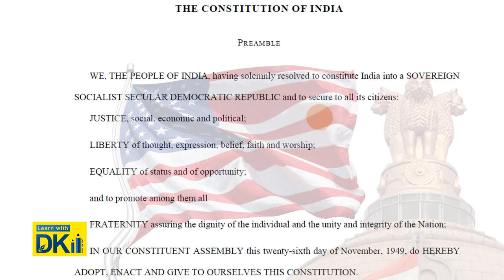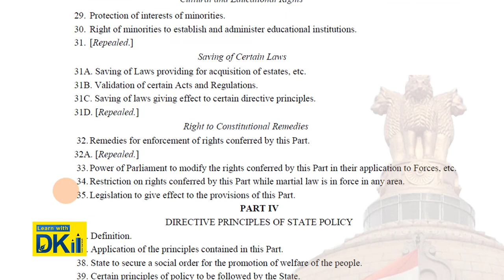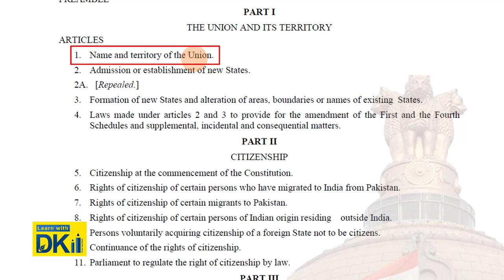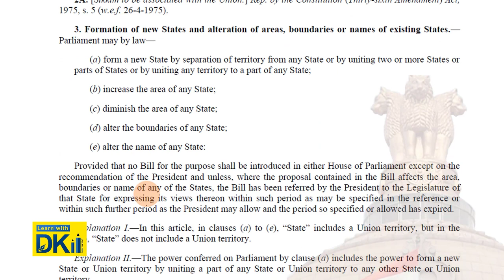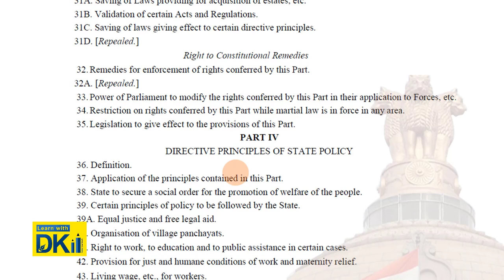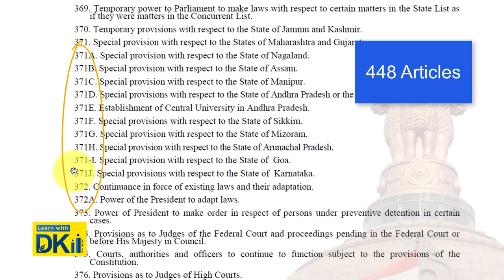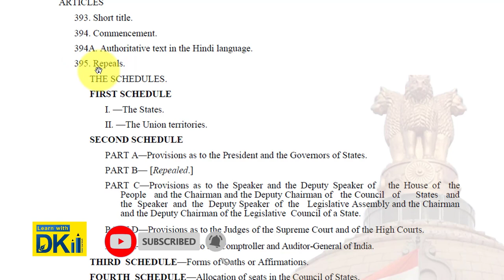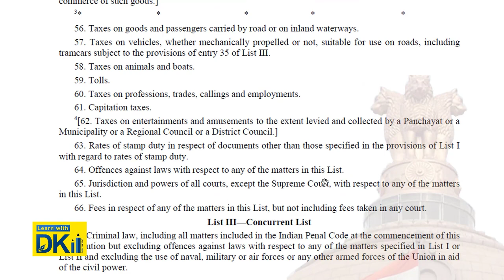ഇന്ത്യൻ ഭരണഘടന -indian Constitution - what is article ? Part ? and Schedules?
Friends,

In the first part while editing the spelling of Constitution is made mistake.Please make a correction while reading.

ഇന്ത്യൻ ഭരണഘടനയിലെ ആർട്ടിക്കിൾ (അനുച്ഛേദം ) പാർട്ട്‌ (ഭാഗം ) ഷെഡ്യൂളുകൾ എന്നിവ ചിത്രങ്ങളുടെ സഹായത്തോടെ വിവരിച്ചിരിക്കുന്നു.

ആർട്ടിക്കിൾ 448 എണ്ണം
പാർട്ട്‌ 25 എണ്ണം
ഷെഡ്യൂളുകൾ 12 എണ്ണം